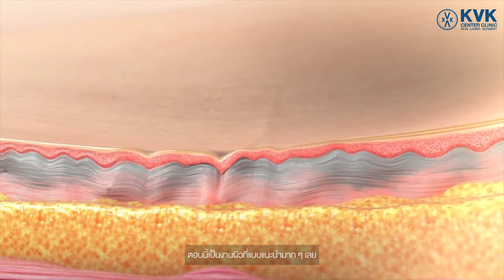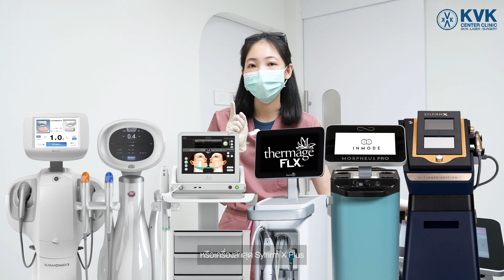มาดูกันค่ะว่า Morpheus8 Pro ที่ KVKCenter Clinicจะเปลี่ยนหน้ายับของพิมพ์ ให้กลับมาเด็กจริงหรือเปล่า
" มาดูกันค่ะว่า Morpheus8 Pro ที่ KVKCenter Clinic
จะเปลี่ยนหน้ายับของพิมพ์ ให้กลับมาเด็กจริงหรือเปล่า "
คุณพิมพ์ เป็นผู้โชคดีที่ได้รางวัลทำ Morpheus8 Pro ฟรี!
กับคุณหมอกุ้ง ที่ KVKCenter Clinic จากกิจกรรมนี้เลย
🎉ขอแสดงความยินดีด้วยอีกครั้งนะคะ..กรี๊ดดดมากกก😍
สำหรับเคสนี้ มีปัญหาผิวที่กังวลคือ รูขุมขนกว้าง กรอบหน้าไม่ชัด ผิวไม่ยกกระชับ

🩺และจากที่คุณหมอประเมินดูอีกที เคสนี้คือจริงๆแล้วมีปัญหาผิวน้อยมากๆค่ะ หลักๆที่จะเห็นได้ชัดเลย ก็จะเป็นในเรื่องของรูขุมขนกว้าง (Large Pores) + หลุมสิว (Acne Scar) ส่วนเรื่องความหย่อนคล้อย น้อยมากๆ จะมีแค่ Mid-Face Drop เล็กน้อย

แต่หลังทำทันทีก็จะเห็นว่ายกขึ้นไปประมาณ 15%
และจะเริ่มเห็นชัดที่ 1-2 เดือนเป็นต้นไป
Skin Quality จะดีขึ้นใน 2 สัปดาห์แรก
ส่วน Pain Score สำหรับเครื่อง Morpheus8 Pro คุณพิมพ์บอกว่าไม่เจ็บมากอย่างที่คิดให้ 5 เต็ม 10 ค่า
👉🏻สำหรับใครที่อยากลองนวัตกรรมเครื่องเลเซอร์ยกกระชับทั้ง 6 เครื่อง ที่ KVKCenter Clinic ไม่ว่าจะเป็น Ulthera SPT, Thermage FLX, Ultraformer lll, Ultraformer MPT, Morpheus 8 Pro แบบในคลิปนี้ และเครื่องใหม่ล่าสุด Sylfirm X Plus

ทุกเครื่องยกมาไว้ที่นี่แล้ว..พร้อมทีมแพทย์ที่จะคอยดูแลประเมินให้การรักษาอย่างถูกต้อง และโปรโมชั่นสุดพิเศษ!!
💬 สนใจสามารถสอบถามโปรโมชั่นเพิ่มเติมทางไลน์ได้เลยค่ะ
Line official : @1stkvk (ช่องทางนี้เร็วที่สุดค่ะ)